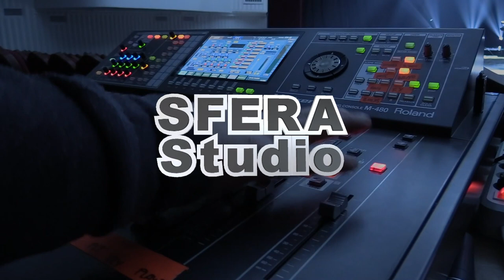SFERA Studio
Кавер версия песни
"Justice of love" - Polina Griffits
Дорогие друзья, если есть какие то вопросы, или предложения, пишите, мы рады с вами пообщаться!
Звук: Виктор Васин